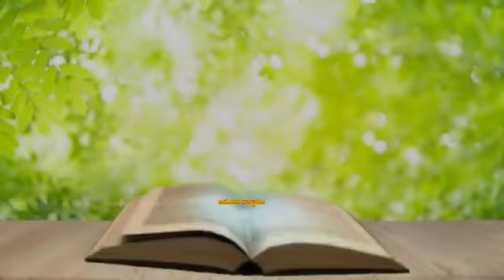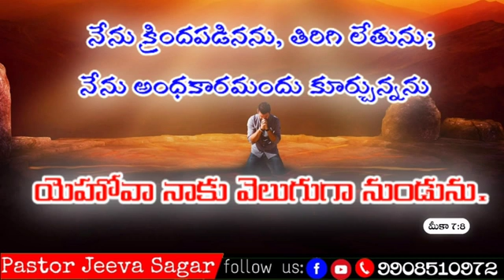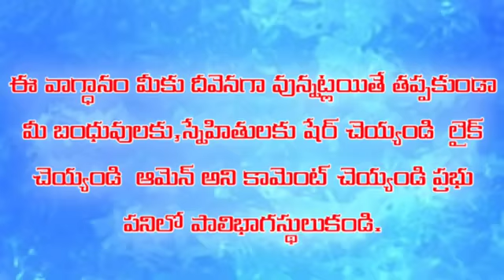అనుదిన వాగ్ధానం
Pas.Jeeva Sagar
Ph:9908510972